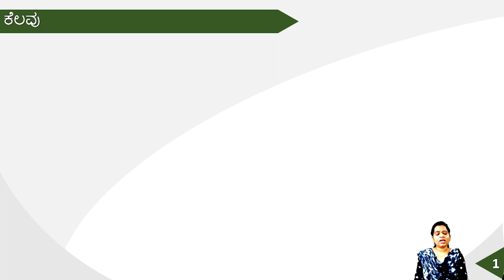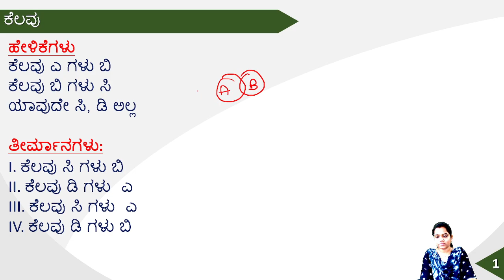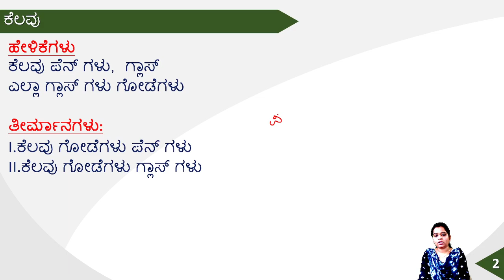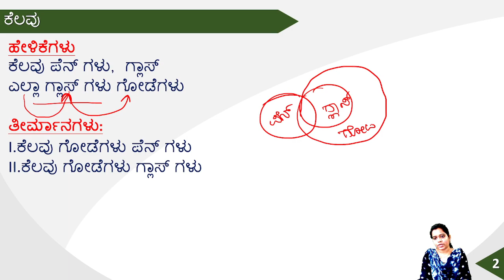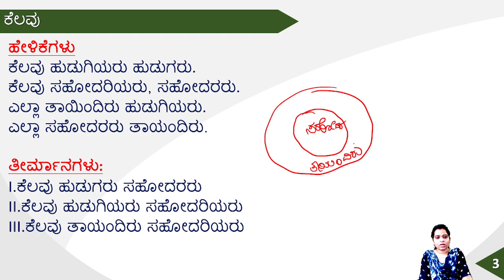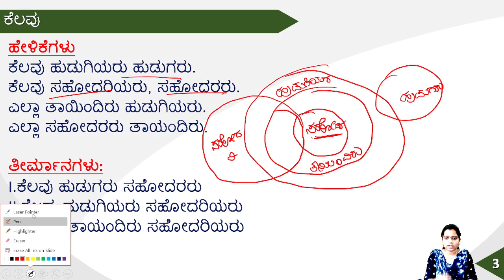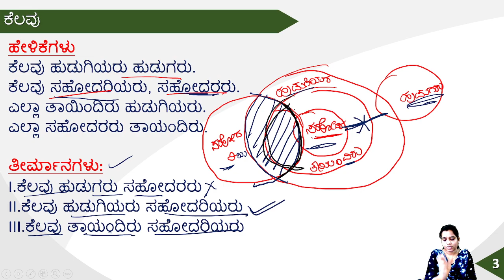ತಾರ್ಕಿಕ ವಿವೇಚನೆ -2 ||ಕೆಲವು|| Ashwini